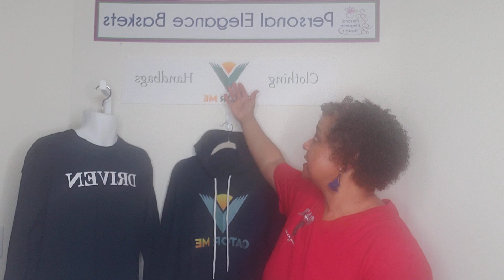Back again😊! Sharing CATOR ME pieces, and more...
Hello everyone😊! I want to say thank you for the views! I have been working on my gift baskets got some more orders.  I have not had a chance to find what I want to put in my new gift baskets but I should able some done by this weekend. I have also been working with my manufacturer! I am excited about that as well thank you as I will be back with my next video soon😊❤!

Instagram: Personal Elegance Baskets
Facebook: Personal Elegance Baskets

Purchase a beautiful gift basket, inspiring shirts and my CATOR ME line 😊❤!